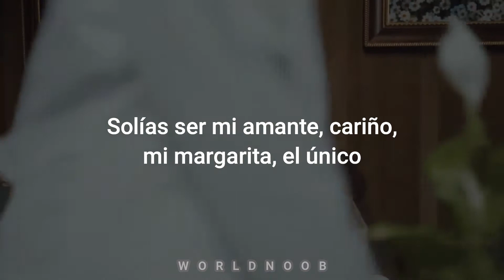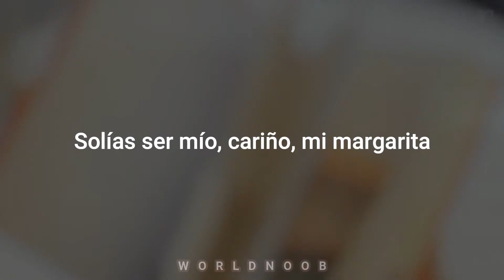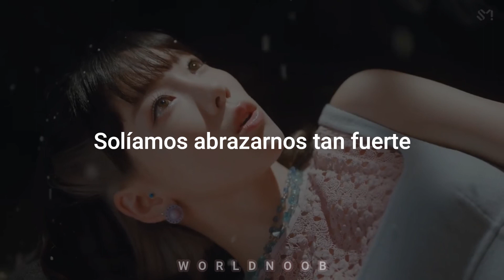TAEYEON (태연) - What Do I Call You (SUB ESP) + MV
TAEYEON’s 4th Mini Album "What Do I Call You"
TAEYEON 태연 'What Do I Call You'

Taeyeon what do i call you traducción al español
Taeyeon what do i call you traducida al español
Taeyeon what do i call you subtitulada al español
Taeyeon what do i call you sub español
what do i call you traducción al español
what do i call you traducida al español
what do i call you subtitulada al español
what do i call you sub español
what do i call you al español
Taeyeon al español